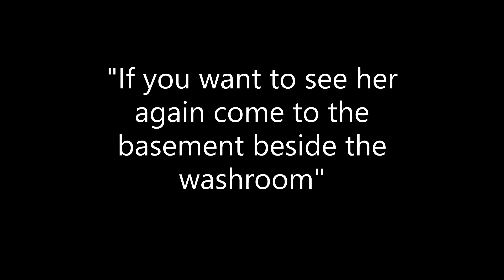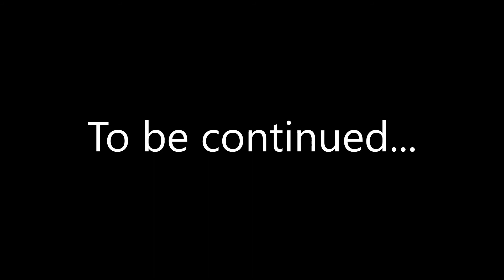Jaemin(nct)[FF] || Ruler of Neo’s Dream💚💫 || Chapter 4